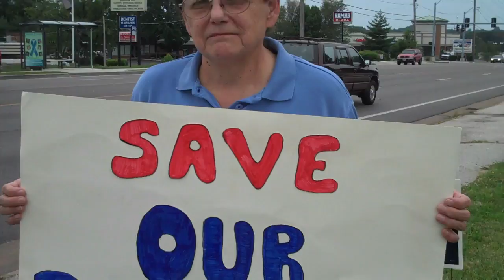Homeland - Roberta Williams - legal Immigration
Doug Wehmeyer is a member of the North County Patriots, a group of citizens who rally to support causes of a common interest.  Here Doug voices his support for the immigration law in Arizona.

This clip is part of KETC's Homeland project, a year long look at the complicated issue of immigration in America.